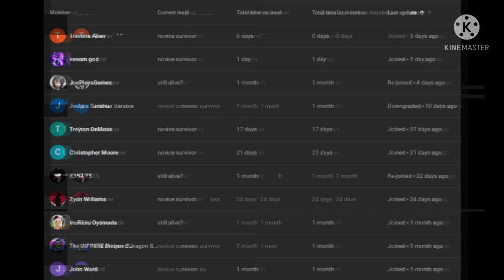what if deku was raised by Aphrodite part 5